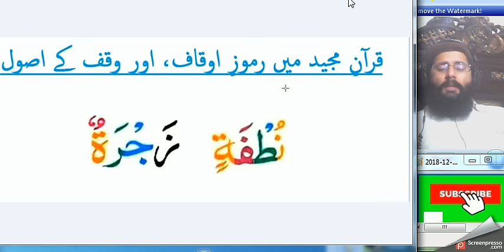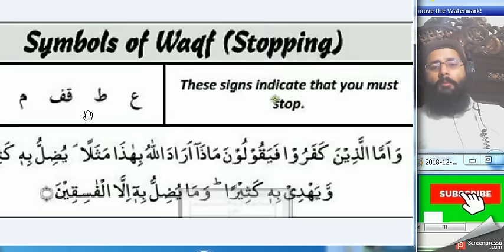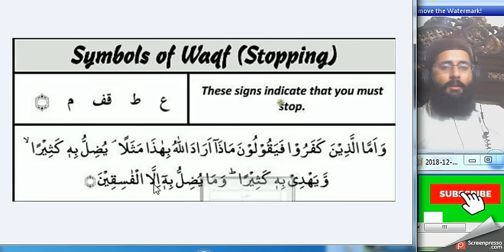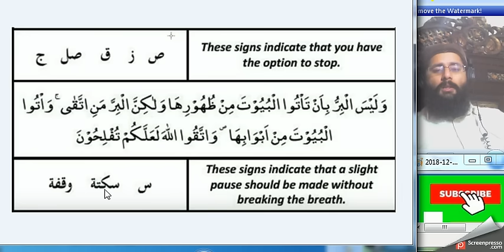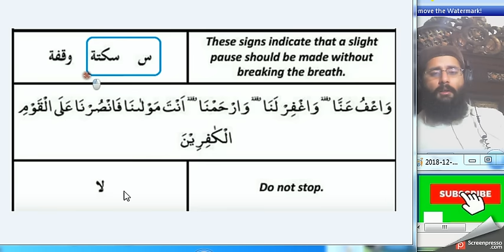Ramooz e Oqaaf e Quran Majeed .Symbols of Waqf - Stopping By ABID RAJA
Ramooz e Oqaaf e Quran Majeed .Symbols of Waqf - Stopping
Symbols and Rules of Waqf Stopping